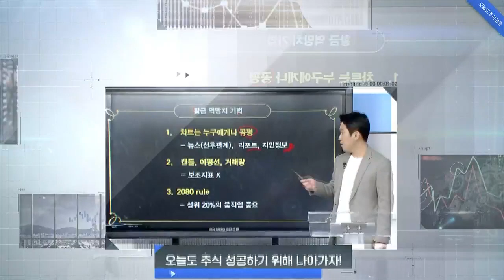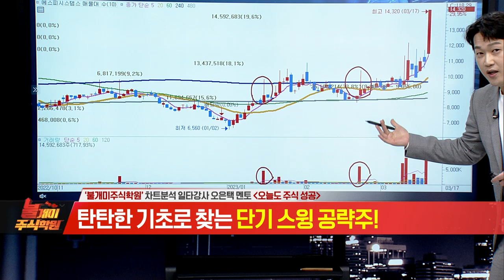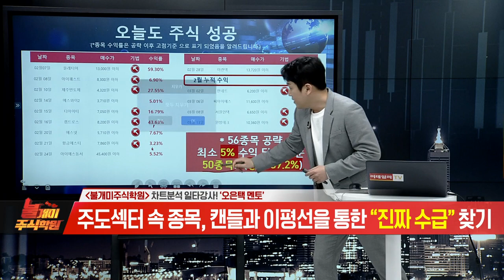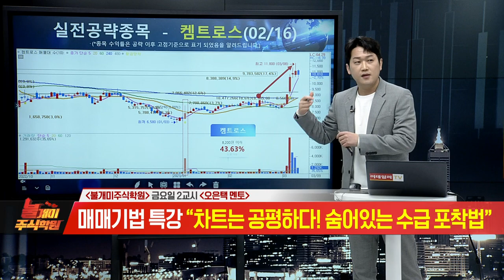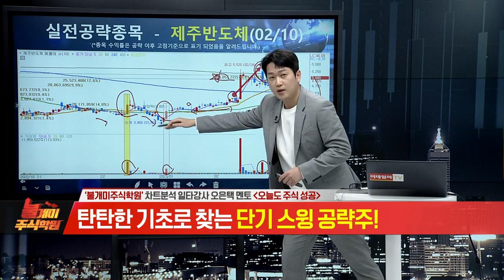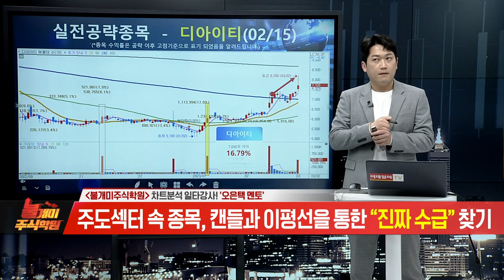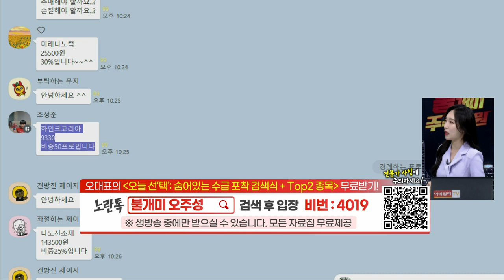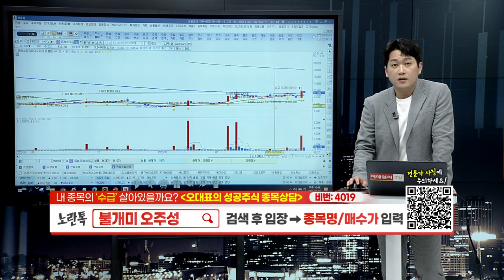불개미 주식학원 2교시 20230317